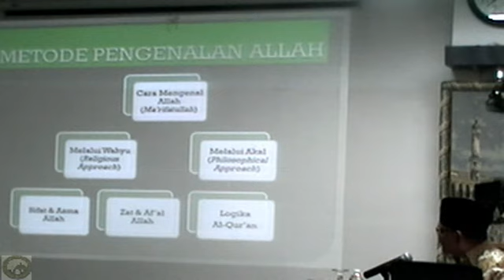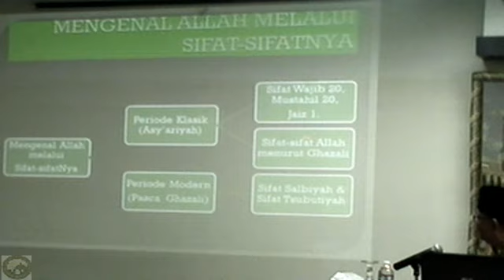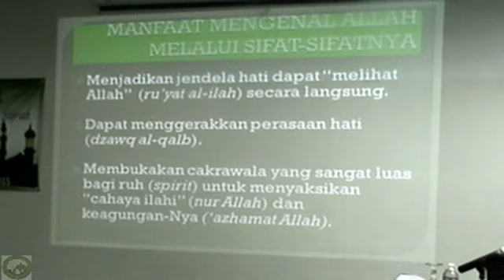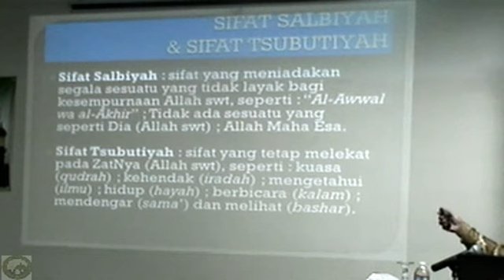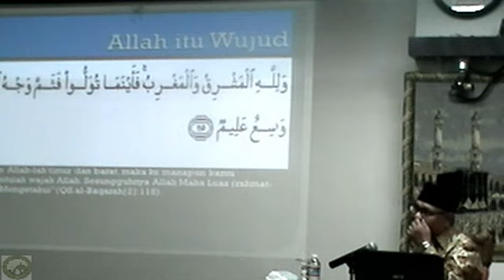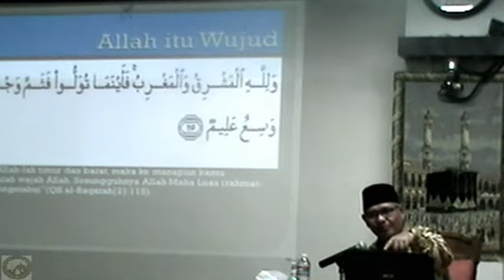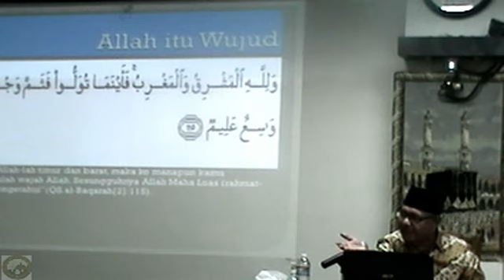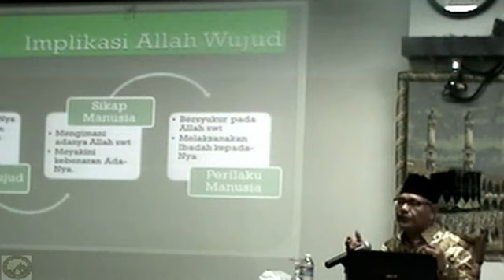Mengenal Allah - Bag 1 - Ust. Dr. Sutrisno Hadi - Masjid KJRI Los Angeles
Ust. Dr. Sutrisno Hadi - Pengajar UIN Syarif Hidayatullah Jakarta - Masjid KJRI Los Angeles,  29 Juni 2015.